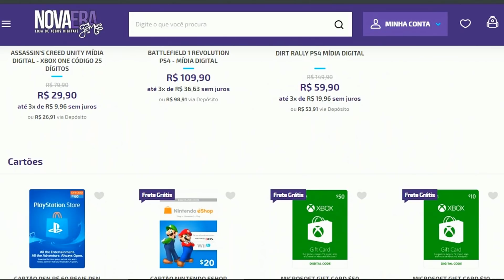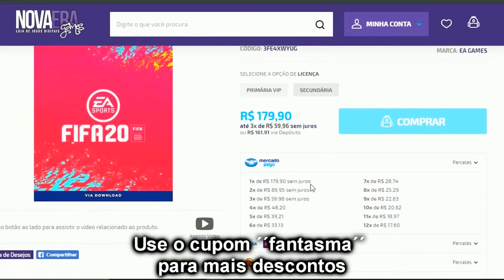PES 2020 - MANCHESTER UNITED DE VOLTA! JUVENTUS, NOVO TRAILER E MUITO MAIS!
Baixe Grátis o ONEFOOTBALL para ANDROID e IOS!!

➥E aí meus queridos!O que vocês acharam desse vídeo falando um pouco sobre as novidades do PES 2020??? Não esqueça de comentar a sua opinião aqui embaixo e deixar aquele like para fortalecer no canal.

🎵 Joakim Karud